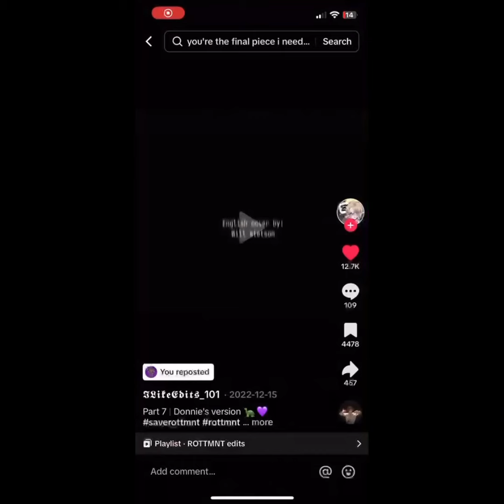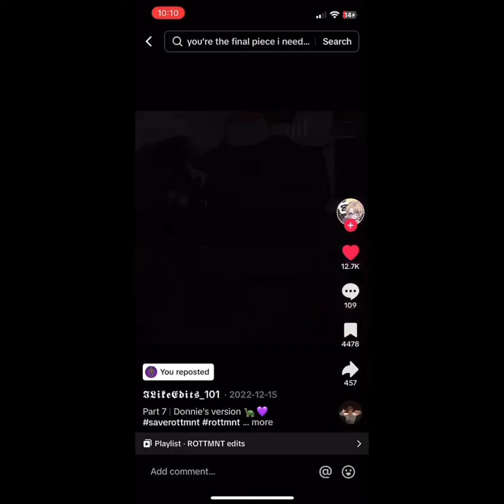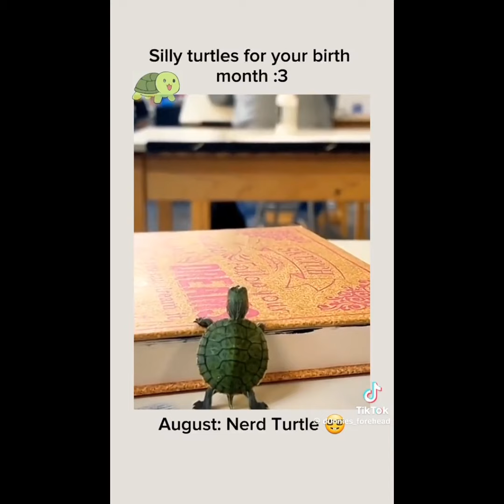ROTTMNT TikTok compilation because I went on a TikTok spree | angst + fluff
Ending song: rises the moon (NOT MINE)